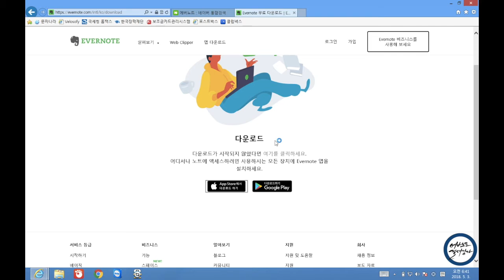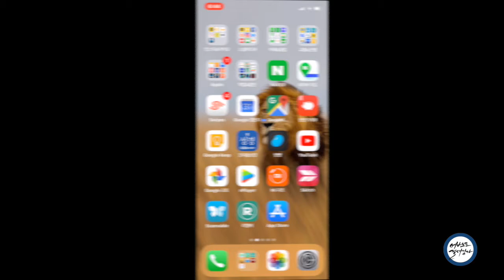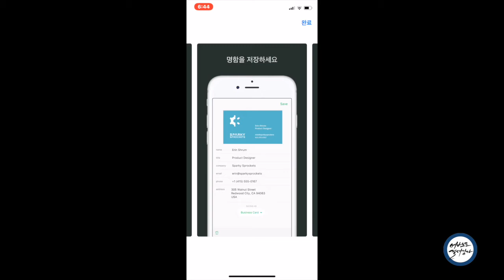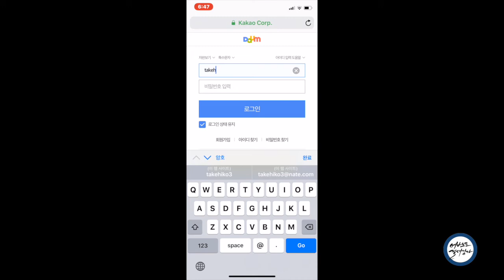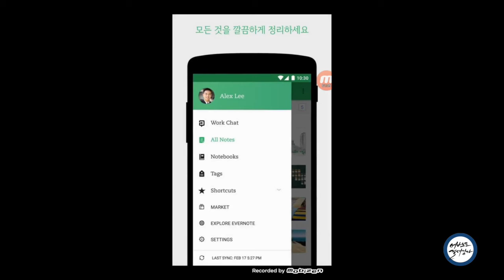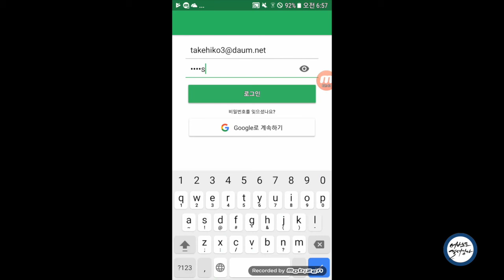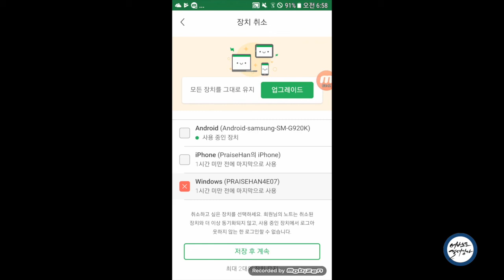[에버노트절대강자] 설치 및 가입 & 비번찾기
에버노트를 처음시작하려고 하는데
설치에서부터 막히시는 분들을 위해서
영상을 만들었습니다^^
영상을 보시면서 차근차근 따라해보세요^^
윈도우버젼과 아이폰과 안드로이드버젼 세가지버젼으로 찍었습니다^^
영상을 보시고 내용이 유익하셨다면
지속적으로 에버노트과 유용한 어플들에 대해서
영상을 만들어서 공유하겠습니다^^
에버노트를 하시다가 잘 모르시는 것이 있으시면
댓글을 남겨주세요.
친절하게 답변해드리겠습니다^^
감사합니다^^